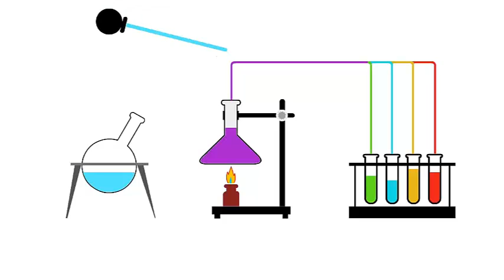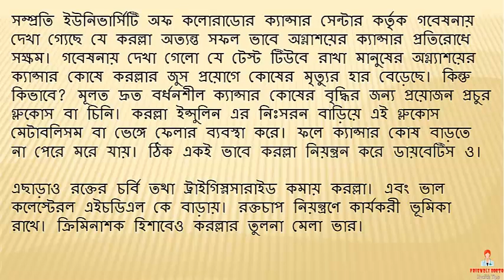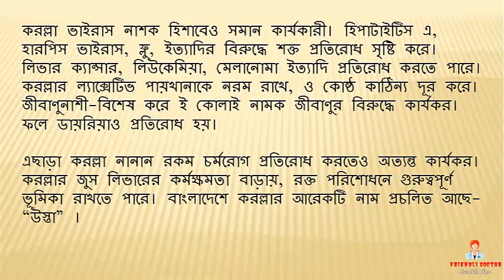করল্লার তেতো স্বাদের আড়ালে || BD health tips - 2017